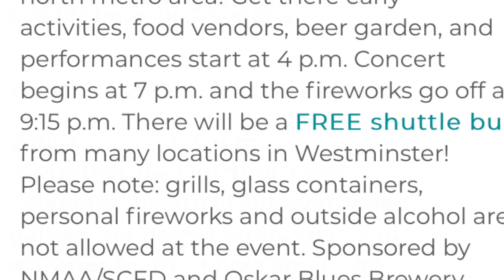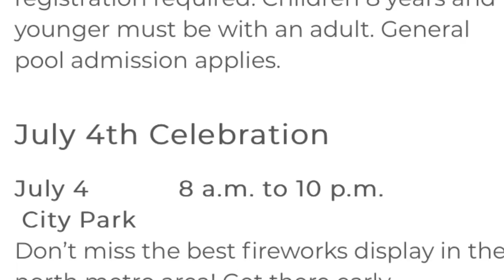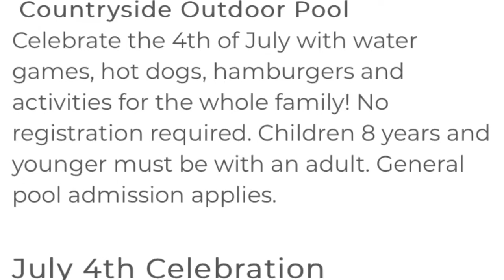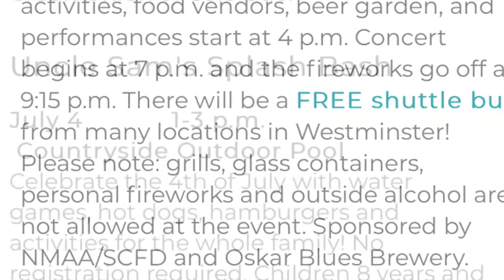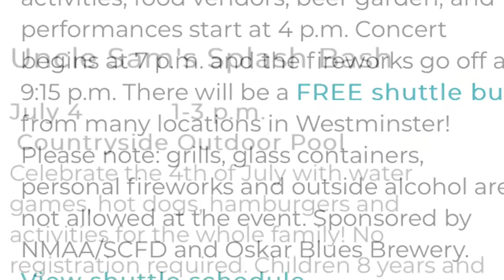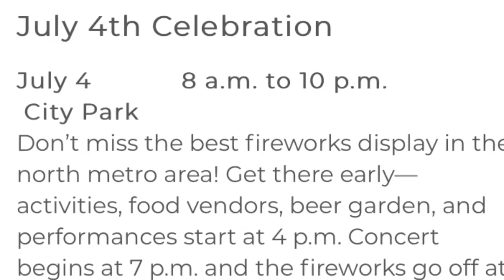City of Westminster July 4th 2018